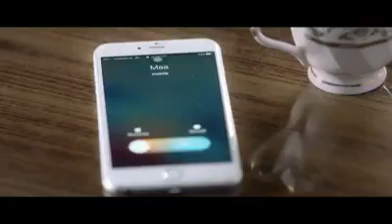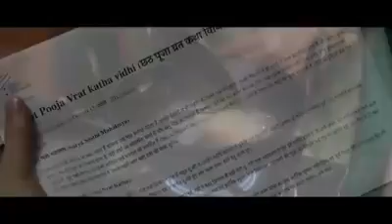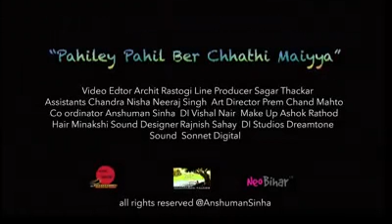Pirema Ford.com(34)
5555